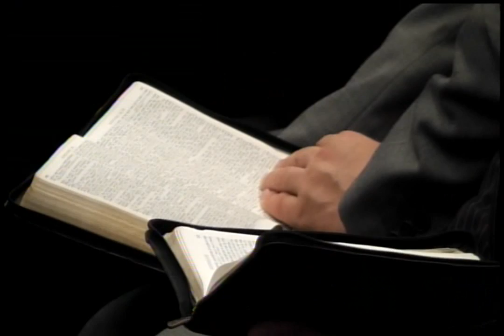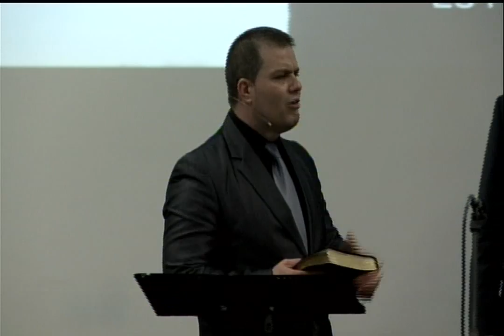Cătălin Doroșcan | Să nu îți închipui că numai tu vei scăpa! | 27.04.2014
Estera 3:8-10; 4:1, 6-7, 13-14